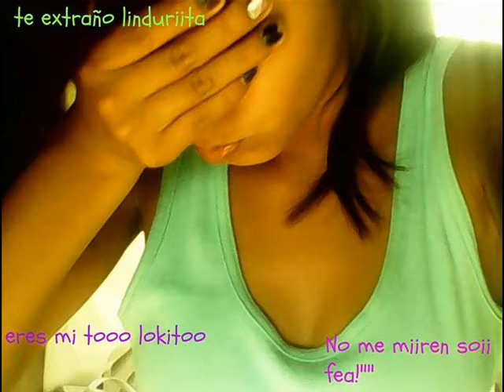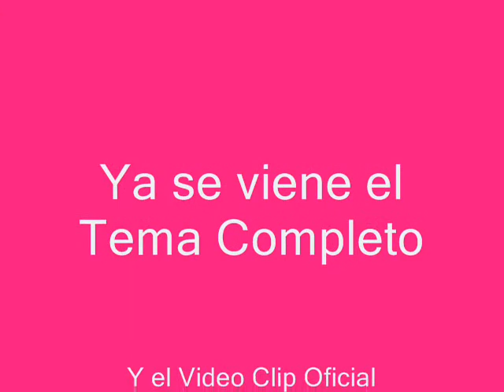Previa del Tema: Besos de Fuego - LA NUEVA REVELACION R4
Regresa con Fuerza "LA NUEVA REVELACION R4"